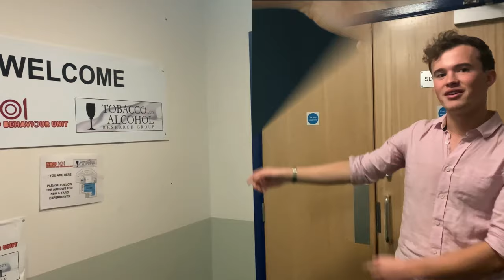Harry Hickey - Chivas Brothers Application Video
A short video about me and why I think I could be exceptional taking centre stage with Chivas Brothers.